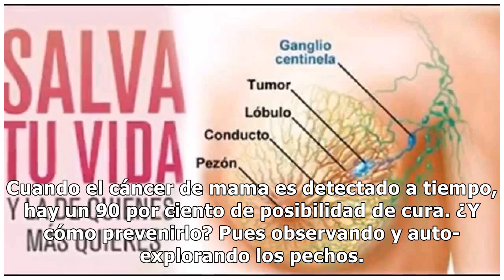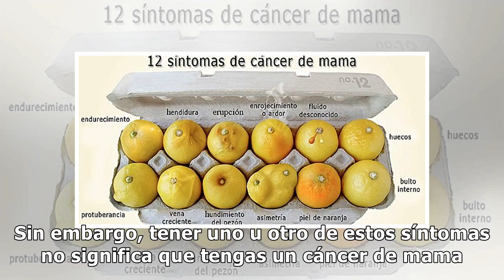12 signos y señales que pueden indicar un cáncer de mama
12 signos y señales que pueden indicar un cáncer de mama